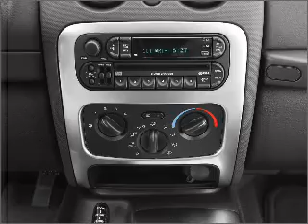2004 Jeep Liberty - Bronx NY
Year: 2004
Make: Jeep
Model: Liberty
Trim: Sport
Engine: 3.7 liter 6 cylinder 12 valve
Transmission: Automatic
Color: Black
Mileage: 99077
Address:
3574 Boston Rd